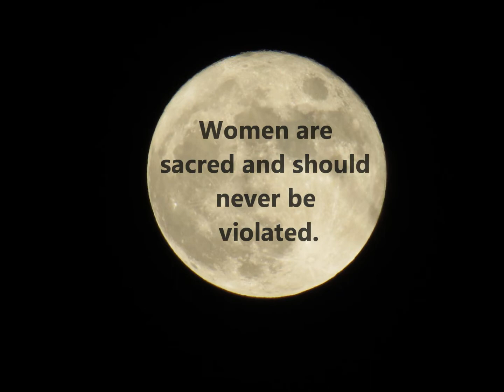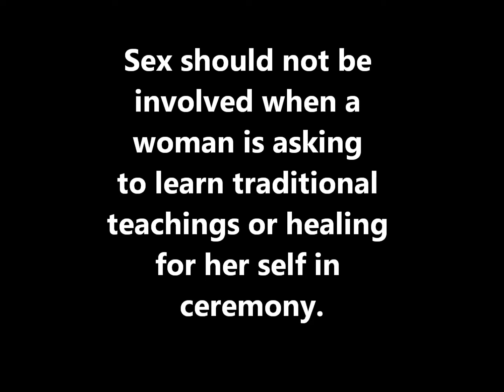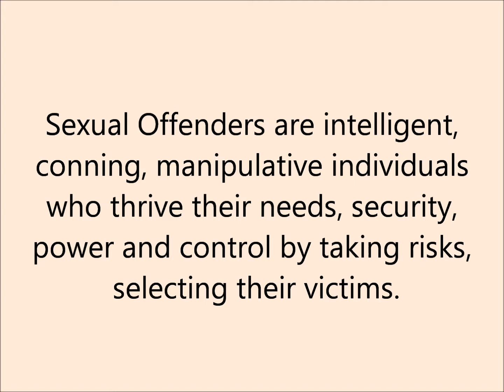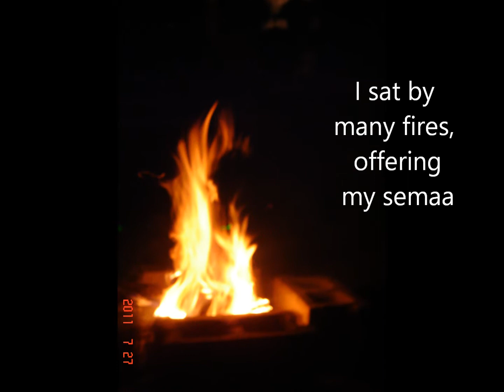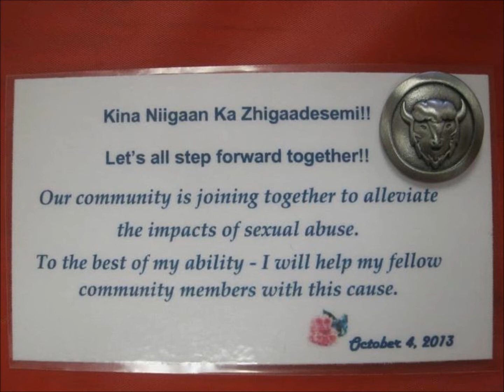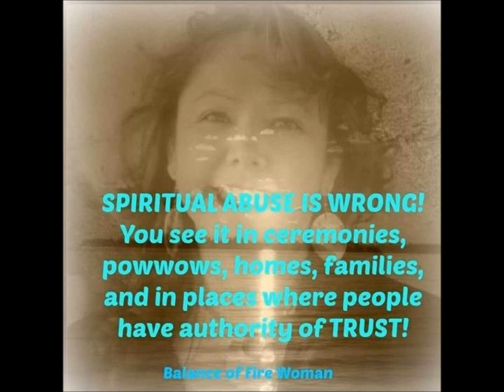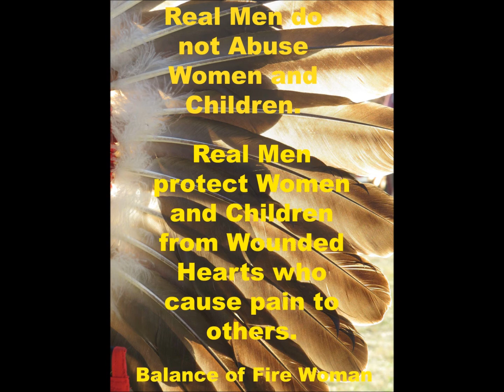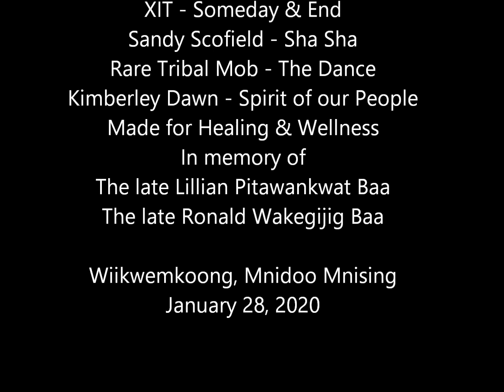Anishinabe Kwe Violence - Sexual Violence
Made to educate about Sexual Violence Against Anishinabe Kweok.